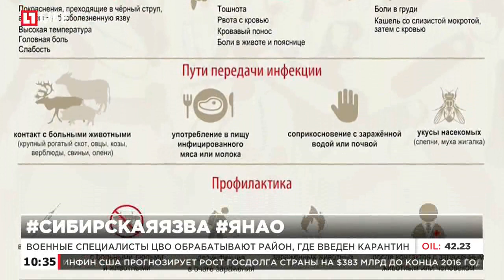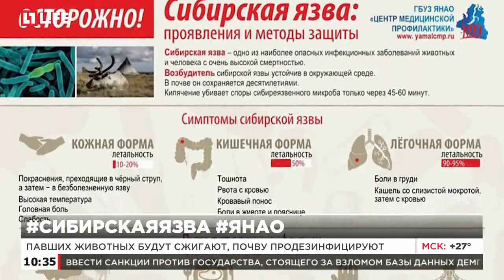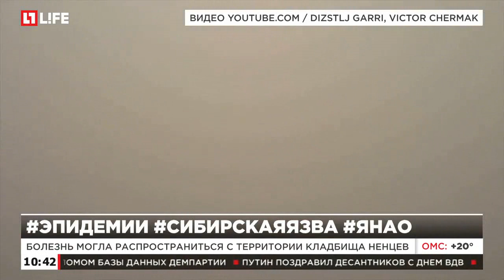Число госпитализированных с подозрением на сибирскую язву возросло до 90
В ЯНАО врачи проводят вакцинацию